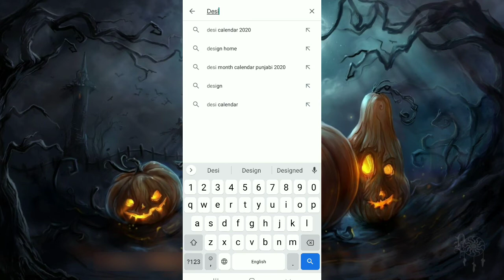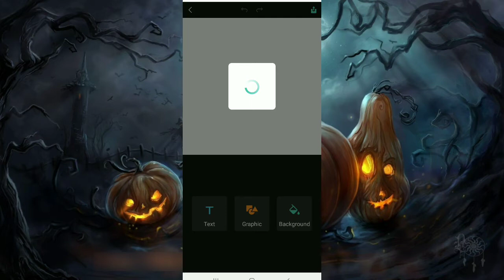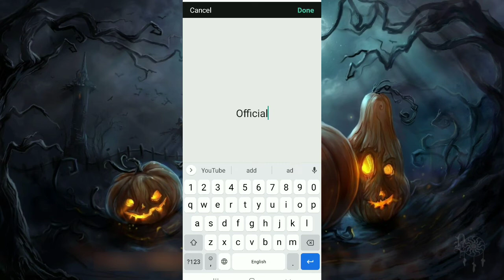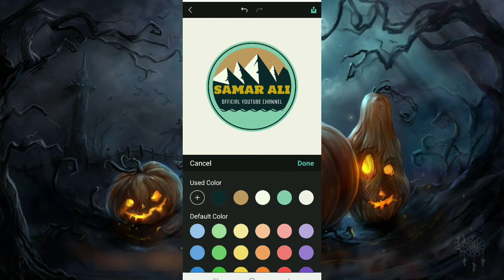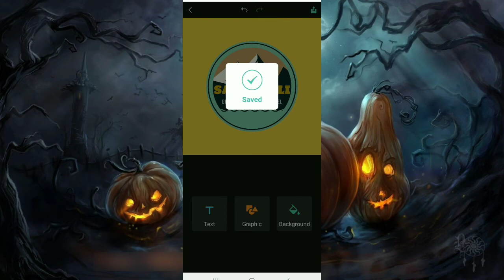how to make logo on android phone | logo design- Mobile per logo kesey banaen ?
Hello Friends Assalamualikum My Name is Samar Ali welcome to Samar alitv YouTube channel

how to make professional logo for youtube channel in android,
how to make professional logo for youtube channel in picsart,
how to make professional logo for youtube channel free,

⏩New youtube channel settings 2020 in mobile Hindi/Urdu_Pro Settings

⏩How to download kinemaster diamond without watermark with video layer 2020

⏩HD Thumbnail Mobile per kessey Banaen - Create HD thumbnail On Android phone